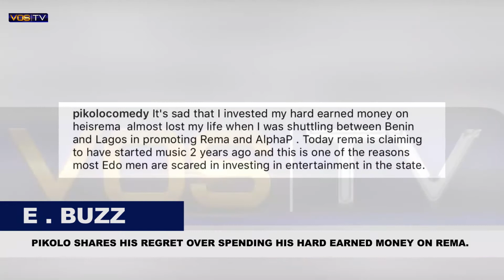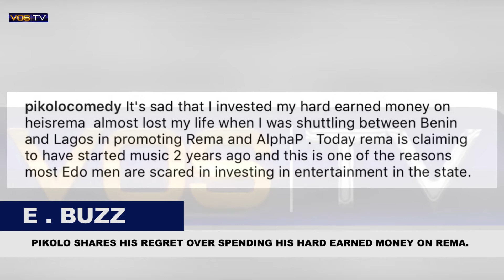RMD I’ve always wanted to wear an earring E BUZZ ON VOSTV